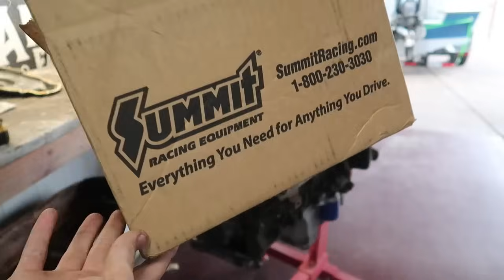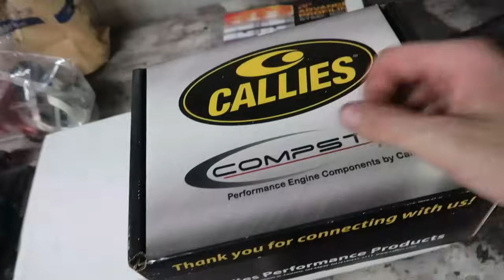RACE Engine BACK! From the machine shop for the Colorado!